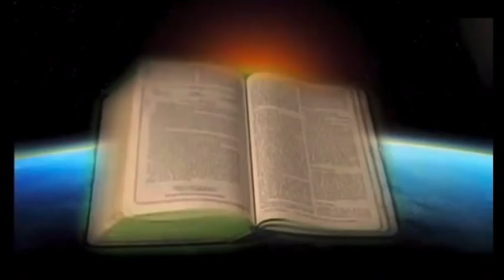Do your best and trust in the Lord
Bible Study Lesson #63 Genesis 30.25-43